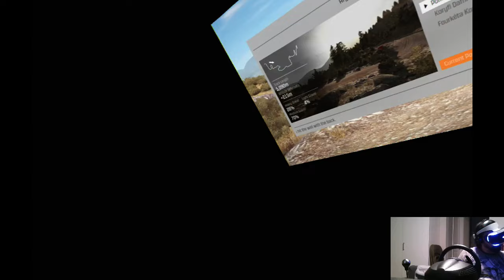Drunken First Place Finish - Let's Play DiRT Rally VR